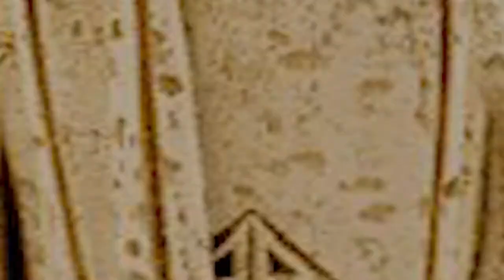A Day In The Life Of A Viking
Whenever anyone mentioned Vikings, the common image in their mind's eye was a tall blond man in a helmet with horned wings jumping out of the boat, sword and axe in hand, ready to burn, loot, and do all kinds of bad things that crossed them. track. However, the reality is that looting and looting only took up a fraction of the time people spent during the Viking Age.

Agriculture

The Vikings were mostly farmers. Most of the crops they grow are things like wheat, barley, and oats, with several vegetables taking root here and there. As in Norway today, there were many farm animals scattered across the country: pigs, cows, sheep, horses, and chickens, all of the staples of European farming.

Many other professions are also alive at this time. Shipbuilders and carpenters, blacksmiths, tanners, fishermen, and even merchants were not uncommon professions for the likes of Ragnar or Rollo.

Many Vikings would have done some of these, but over time and with the advent of larger settlements came Scandinavians who specialized in one or two particular trades!

Clothing Style

As far as clothing went, the Vikings loved wool and lots of animal skins. Viking women were highly skilled weavers, able to create beautiful patterns using plant-dyed wool.

Men's clothing is quite standard with pants and shirts of different lengths. Long wool dresses are standard fashion for women.

There's been a lot of debate about what Viking style was, as not much of their outfit has stood the test of time.

In general, however, it can be assumed that the styles you see on TV and in movies are unlikely to be historically accurate depictions.

Accessories

For one, the Vikings love bling. Men and women are most likely adorned with rings, bangles, necklaces, bracelets, etc. Finely crafted metal has held up well, and leather, bone, and wood jewellery are also not uncommon.

Infrastructure

After a long day in the fields or at the end of a long journey to recover booty, loot, and slaves, there was nothing better than a Viking to lay their feet on at home.

The structure is usually wood, mud, stone, or a collage of any of these. Houses are usually rectangular with cute holes in the roof to allow smoke to escape from a fire that may always be burning.

The Viking houses were not much different from other buildings in Europe of the time, though they were much less grand than often depicted, and perhaps by a better method of insulating space to retain heat during the long, dark, cold northern winters.

Protein Rich Diet

Not surprisingly, fish made up a large part of the Viking diet. They also have lots of other proteins to choose from. Pork is the most popular, and horse meat skewers decorate many tables.

The bread is made from various grains that they grow on their farm. Coupled with this are the fruits, berries and nuts that can be found on farms.

Board Games

As in many other ancient societies, much of the entertainment came from sports such as wrestling, competition, and war games.

The Vikings even had board games to fill their time. Researchers believe that the famous Isle of Lewis chess pieces were made here in Trondheim before they landed off the coast of Scotland, even though they date back to the late Viking Age.

It can be assumed that they emerged from the long history of board games.

Poet wars also seem to be commonplace. On many days, towns, farms, or knights' halls are filled with music, poetry, and stories. And of course, the Vikings loved to ski and drink honey!

Male Dominance

Viking societies, like nearly all Viking Age societies, were male-dominated. However, women can join men in raid units. They also played an important role in establishing settlements in other countries and establishing trade routes. Women own property and can divorce.

The most famous of all the bodyguards was Lagertha, who fought alongside the Viking ruler Ragnar Lothbrok against Sweden. But, like many people in the past, Viking daily life was full of hard work. But those efforts laid the foundation for a society that is remembered to this day.

Men do more physically demanding work outdoors. So in the morning, they went to the field. They will fertilize, plough and sow seeds. The only time they are all together with the boys is during harvest time when they all have their work to do. From the beginning of the season, the men began to plough every day, using wooden bows that loosened the soil but did not turn it over. To turn the soil over, the Vikings ploughed each field twice and ploughed a second-row perpendicular to the first row.